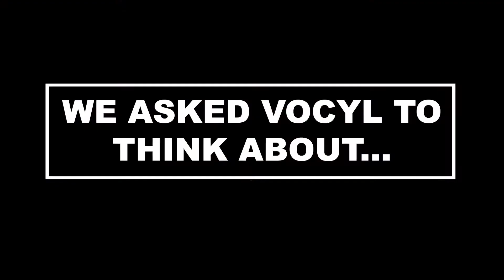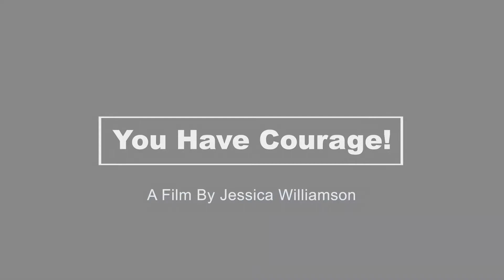What is Courage? VOCYL 2017/18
Victoria Opportunities for Community Youth Leadership (VOCYL) 2017/18 of Community Living Victoria.
What is Courage?